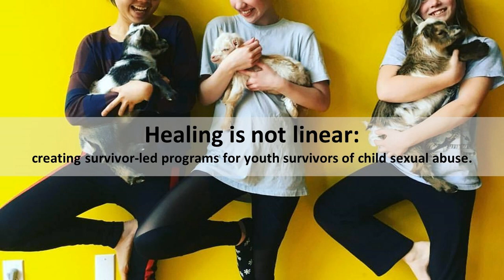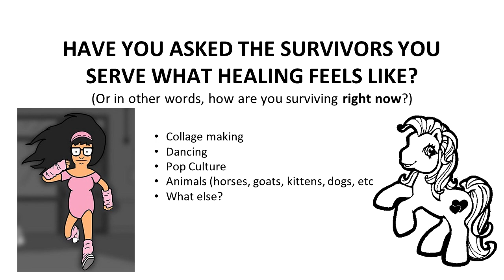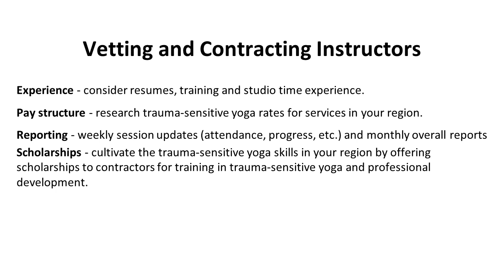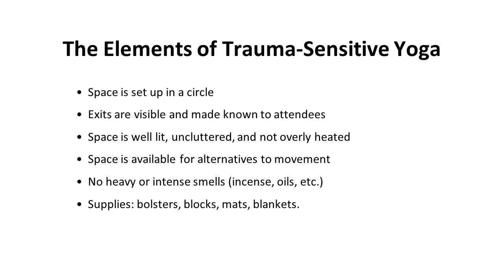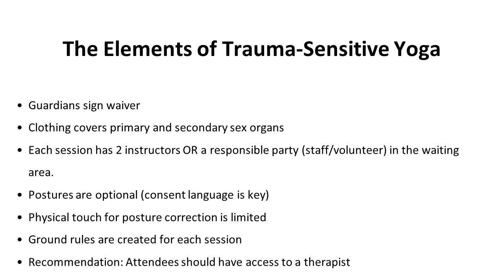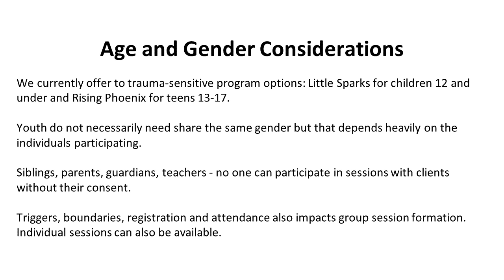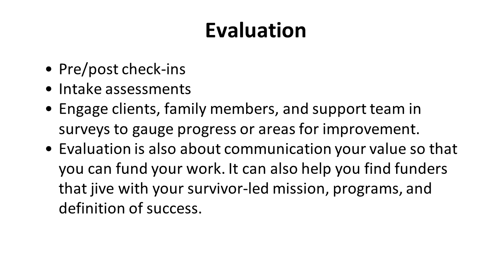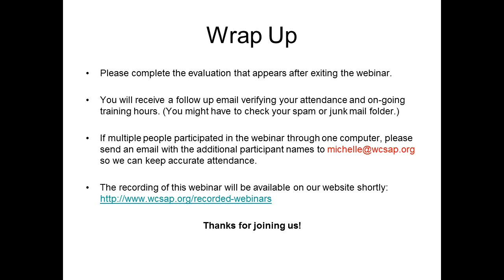Healing Is Not Linear: Creating Survivor-Lead Programs for Youth Survivors of CSA, 2018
Using The Firecracker Foundation’s Trauma-Sensitive Yoga Program as an example, this webinar will walk you through the development of a survivor-led, survivor-focused, consent based program offering for teen survivors of sexual trauma. Tashmica will walk you through the personal experiences that inspired the creation of the program, the partnership with Just B Yoga that helped it flourish, the implementation and growth, and the ongoing evaluation process.